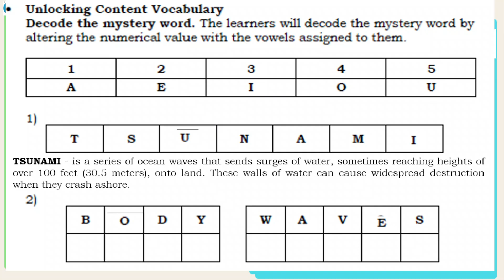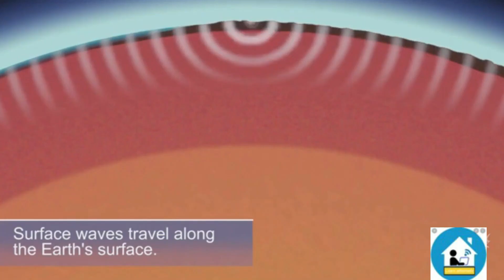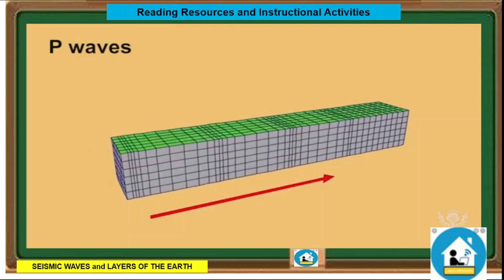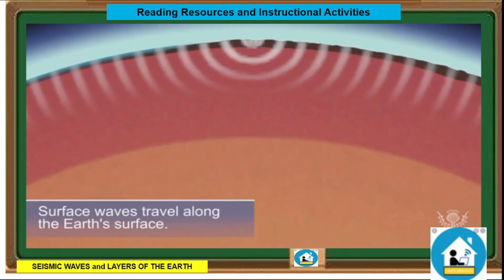Science 7 Quarter 4 - Types of Seismic Waves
Earthquakes happen when two blocks of rock on either side of a fault slip past each other. The fault is a fracture in the Earth's crust where the blocks of rock can move relative to each other.
How do earthquakes occur along faults?

    Stress builds up: The Earth's outer layer pushes the sides of the fault together, building up stress.
    Friction holds the rocks in place: The rocks are held together by friction, so they don't slip immediately.
    The rocks slip: Eventually, enough stress builds up and the rocks slip suddenly, releasing energy in waves.

Types of earthquakes

    Strike-slip earthquakes: These earthquakes occur on strike-slip faults.
    Normal earthquakes: These earthquakes occur on normal faults.
    Thrust earthquakes: These earthquakes occur on reverse or thrust faults.